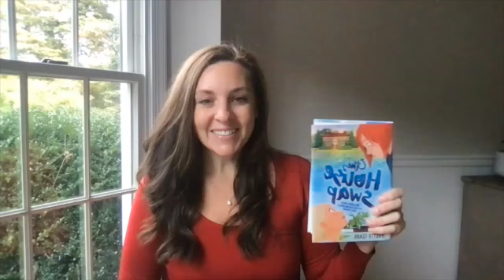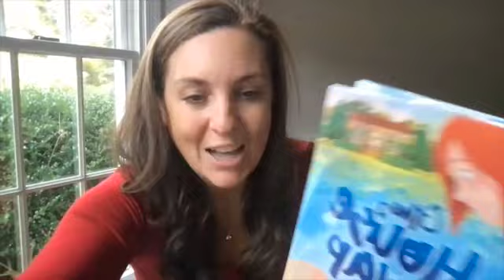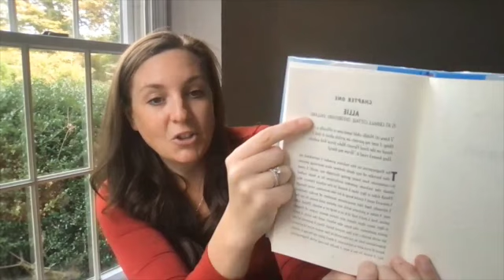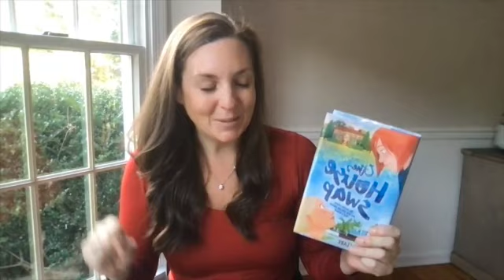The House Swap (Yvette Clark) First Chapter Friday Read Aloud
Join me for this First Chapter Friday as we dive into this novel, The House Swap by Yvette Clark.

Allie is British and dreams of being a spy. Sage is an only child from sunny California. They meet when their families swap houses for the summer.

Though they’re polar opposites, Allie and Sage quickly realize that they’re both dealing with family issues—Sage’s parents may be on the brink of divorce, and Allie’s struggling to feel heard in her big family. It may take a trip around the world for them to find their place at home.

This sweet and emotional story is told in alternating chapters from each girl’s point of view, offering two unique perspectives on family and belonging.

Check out my TpT Store for TONS of middle grade resources

Interested in a FREEBIE?! Grab this FREE Design a Book Jacket Project Guide Here: (Can be used with ANY Novel!)